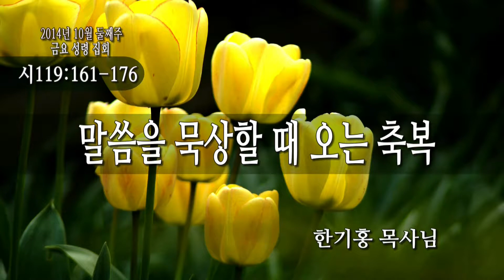101014 금요성령집회 말씀 한기홍목사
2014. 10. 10 금요성령집회

" 말씀을 묵상할때 오는 축복 "

시편 119:161-176

한기홍목사